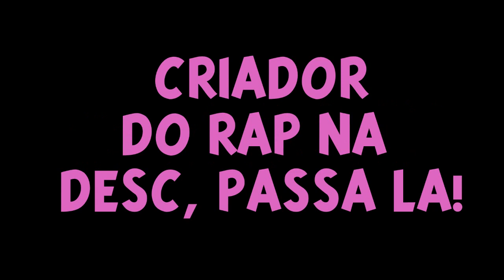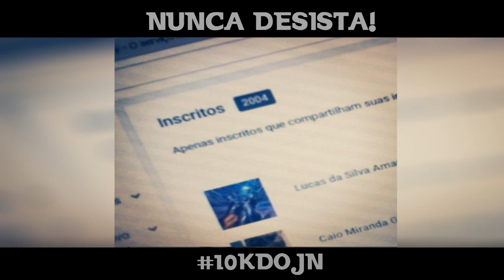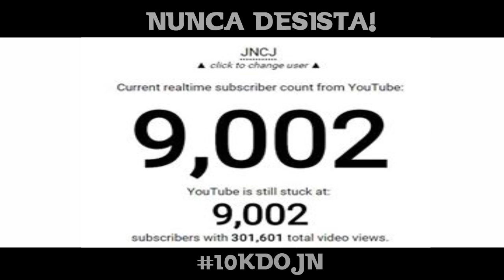RAP MINHA HISTÓRIA | ESPECIAL DE 10 MIL INSCRITOS!